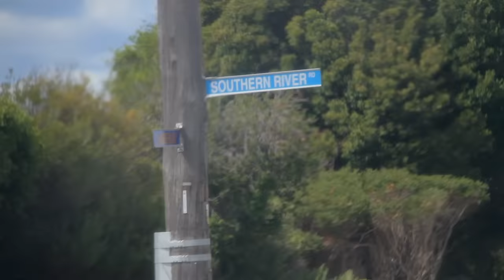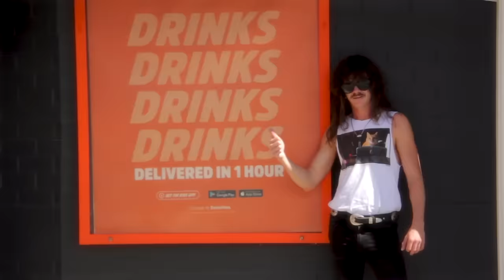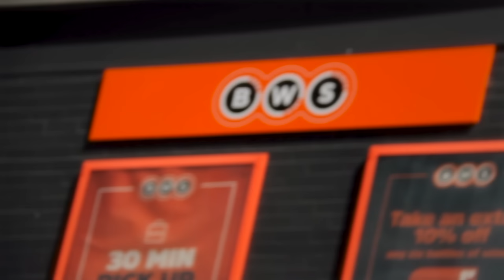The Streets Don't Lie - Official Video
SOUTHERN RIVER BAND “The Streets Don’t Lie” Official Video
The hard rock and roll boogie single “ The Streets Don’t Lie” direct from the streets of Thornlie WA & beyond.
Shot in Thornlie and surrounds in Western Australia.

Connect with THE SOUTHERN RIVER BAND on Tik Tok

A Team of Nonsense Production

Copyright THE SOUTHERN RIVER BAND 2023

Produced, shot & Edited by Mal Clark from Osborne Park.

Directed by Sloandog.